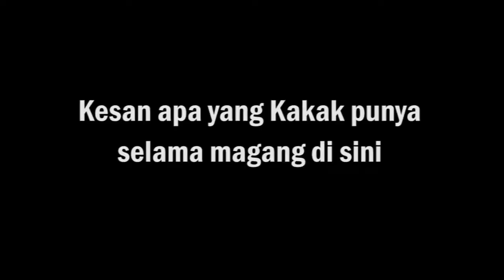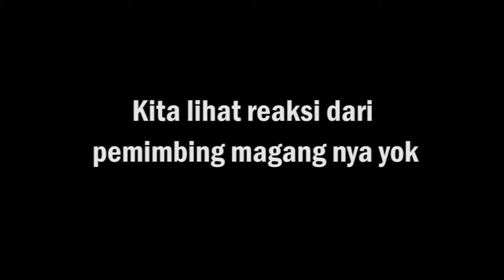Program Magang MBKM Prodi Fisika di PT Hijau Makmur Energi